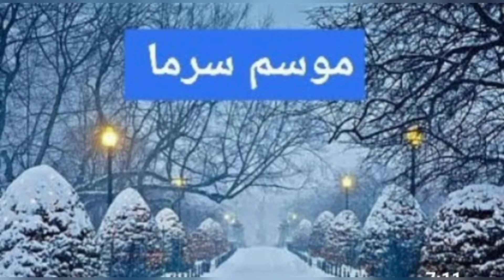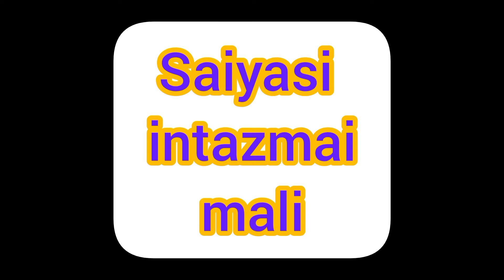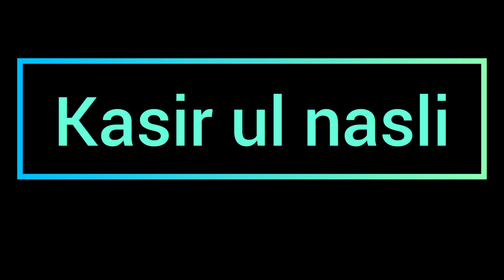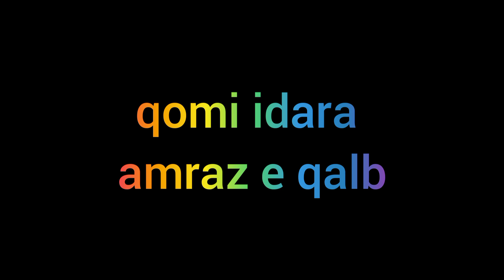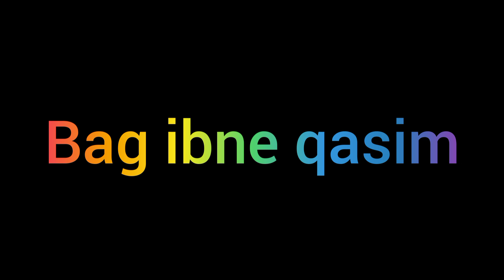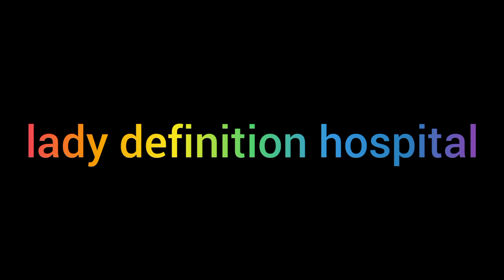History of Karachi Sindh sindh history karachi Muktsar tarikh Karachi ahead ba ahead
The present city of Karachi was reputedly founded as "Kolachi" by Baloch tribes from Makran, Balochistan, who established a small fishing community in the area. Descendants of the original community still live in the area on the small island of Abdullah Goth, which is located near the Karachi Port.
The Late Paleolithic and Mesolithic sites found by Karachi University team on the Mulri Hills, in front of Karachi University Campus, constitute one of the most important archaeological discoveries made in Sindh during the last fifty years. The last hunter-gatherers, who left abundant traces of their passage, repeatedly inhabited the Hills. Some twenty different spots of flint tools were discovered during the surface surveys.